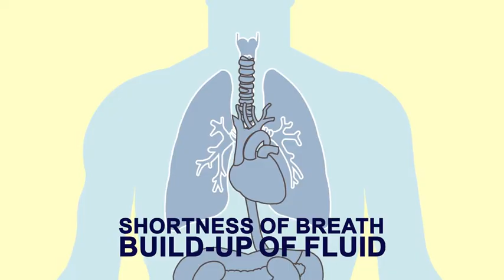Salisbury poisoning: How a nerve agent affects the body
Alexander Petrov and Ruslan Boshirov's bungled attempt to murder Sergei Skripal and his daughter Yulia in Salisbury in March could have caused 'significant loss of life' Four months after the first assassination bid, Dawn Sturgess, 44, died after she and partner Charlie Rowley, 45, found the discarded Nina Ricci  bottle. Ms Sturgess is said to have sprayed it on her wrist believing it was genuine perfume at Mr Rowley's home in in Amesbury - Mr Rowley survived.